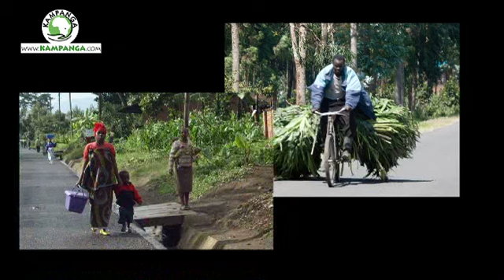«Als Quatre Vents», MISSIONERS EN EL VEÏNATGE UNIVERSAL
Comentari setmanal de l'Arquebisbe metropolità de Tarragona Mons. Jaume Pujol Balcells, corresponent al dia 23-10-11